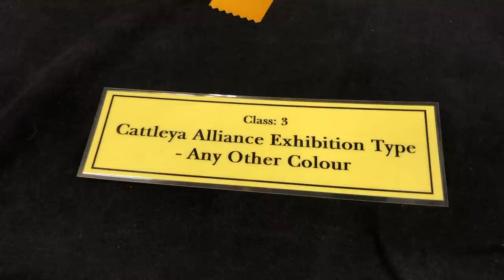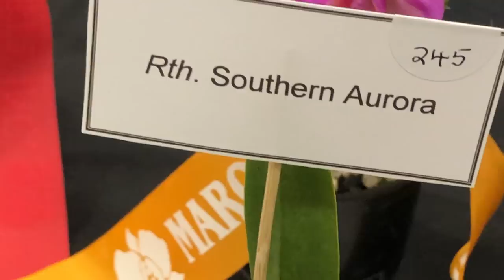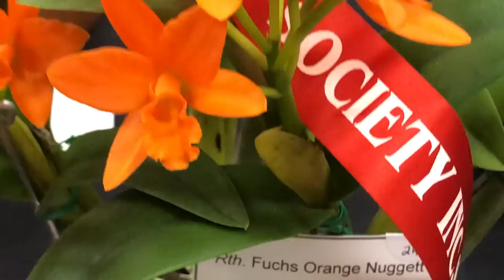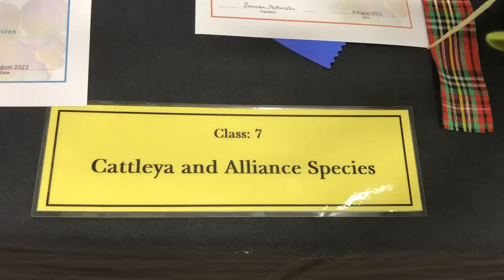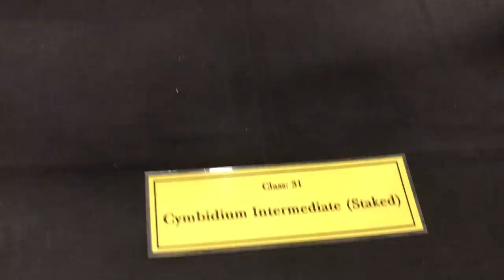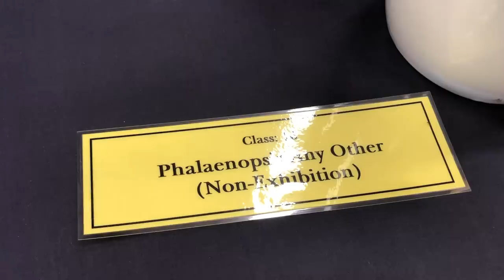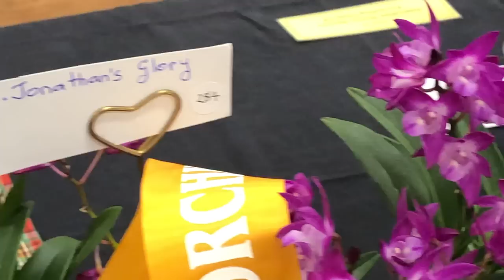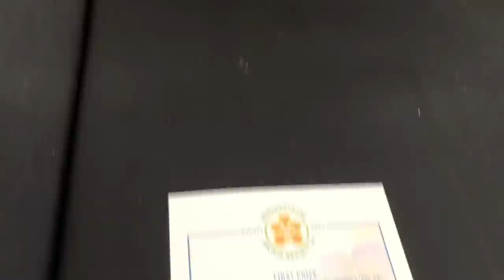Выставка Орхидей (1) Australia August 2022